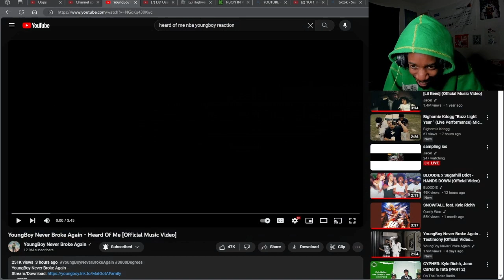YB PISSED OFF! NBA YOUNGBOY- Heard Of Me [Official Music Video] REACTION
Heard Of Me [Official Music Video]
NBA YOUNGBOY HEARD OF ME
NBA YOUNGBOY HEARD OF ME REACTION